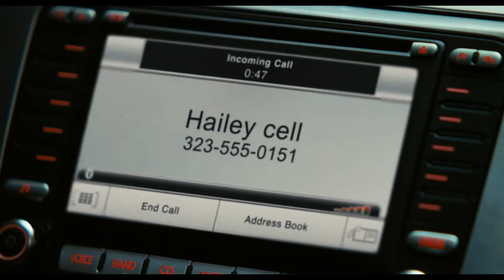I Love You Man (2009) Theatrical Trailer